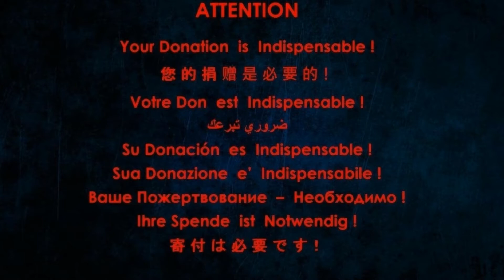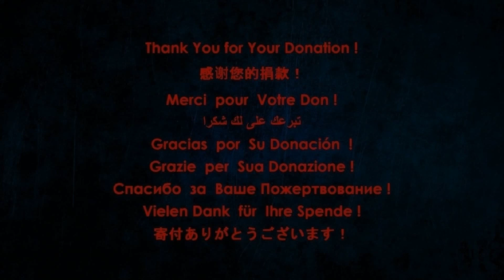Martin Zarzar - Caballo Viejo